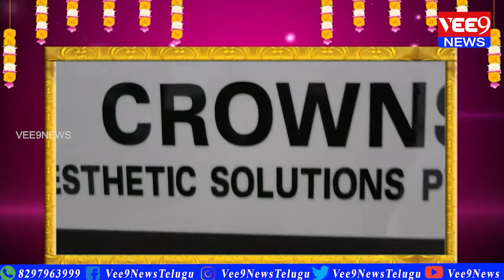2022 WISHES:CROWNS AESTHETIC SOLUTIONS (OPC) PVT LTD Director Dr.P.Deepthi || Vee9 News